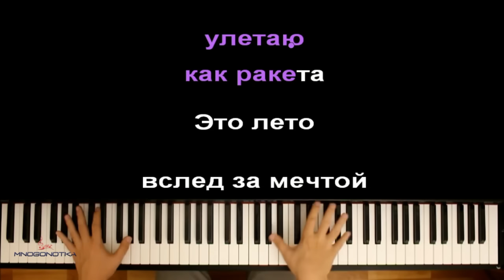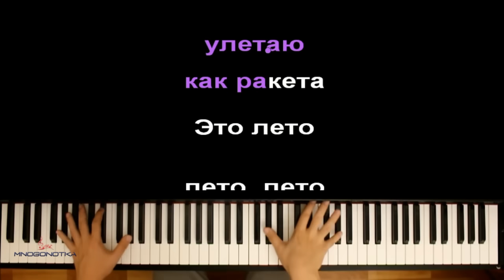VIKI SHOW - ЛЕТО (Вики Шоу) ● караоке | PIANO_KARAOKE ● ᴴᴰ + НОТЫ & MIDI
• НАШ САЙТ С НОТАМИ / OUR WEBSITE WITH SHEETS •

[ТЕКСТ]:

Тысячу проблем оставим позади,
Улетаю я вверх - ты меня не жди,
Зовут меня приключения,
Да, меняю направление этого течения

Это лето
Это лето - улетаю как ракета
Это лето - вслед за мечтой
Это лето - лето, лето

Пой со мной - не стесняйся, будь собой,
Ведь теперь наш мир он совсем другой,
Летом все вокруг немножечко добрей,
Дай мне руку мы с тобой улетим скорей